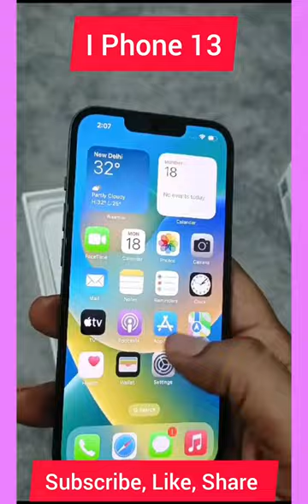New iPhone 13 |Unboxing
iPhone 14 -50K, iPhone 13 -40K Amazon and Flipkart Big Sale
iphone 14
iphone 13
iphone 15 vs 14 vs 13
iphone 15 vs iphone 14 iphone 15 vs iphone 13
iPhone 15 Vs iPhone 14 Vs iPhone 13
iphone 15
iphone 14
iphone 13
Topic Covered
iPhones buying tips
iPhone 13 flipkart
iPhone 11 Don't Buy iPhone 14 probelms
iPhone 14 offer flipkart
Why should your wait for Best deal on Big Billion day
sale
iPhone 13 Must Watch before you buy
iPhone 1 1 with A13 Bionic chipset
iphone 11 Everything You Need to Know before buy. Top 5 mistakes during iPhones purchase Flipkart

iPhone 13 After 1 year | Must Watch Before You Buy In Flipkart BBD Sale 2023

iPhones Price Drop after iPhone 15 Launch | Discontinued iPhones | iPhone 14 Pro Max, iPhone 12
introduction

01:17 iPhone 13 Series 01:34 iPhone 13 mini First Look

02:03 iPhone 13

02:40 iPhone 13 Pro

03:14 iPhone 13 Pro Max

03:38 iPhone 13 Series Box Content

04:00 iPhone 13 Series Camera Sensors

04:15 iPhone 13 Series Battery

04:28 iPhone 13 Series Frame 04:43 iPhone 13 Series Chipset

05:03 iPhone 13 Series Storage Variant

05:25 iPhone 13 Series Drop Test
iPhone 13 Series Unboxing & First Look

iPhone 13 Review in 2023? Still Worth it? Camera test | Battery test | Gaming | Display | Mohit Balani hey everyone,

n this video we are going to talk about iPhone 13 which was released in 2021 by apple. we are going to review this iPhone in terms of Performance, gaming, camera, battery, display and

5G.

we will start with 00:00 - intro,

00:44 Design and build,

01:47 - Display, 02:59 - Chipset,
iPhone 13 Review in 2023? is it worth? 5G, Gaming, Camera, Battery & Performance |

iPhone 13 in 2023 iPhone 13 review 2023

iPhone 13 camera in 2023

iPhone 13 hindi review

iPhone 13 in 2023 hindi

iPhone 13 after 1.5 years

iPhone 13 in 2023 | 5 Reasons You Should Know! | Based on iPhone 13 Long Term Review (HINDI)

This Video is regarding iPhone 13 Review after 1.5

Years and will tell you 5 reasons why you should buy iPhone 13 in 2023! Watch this video till end as I have discussed all the things that you need to know!

iPhone 14sale flipkart

iPhone 14 sale in india

Queries -

iphone 13 price 2023

iPhone 13 in Flipkart Big Billion Days 2023 iPhone 13 vs iPhone 14 in Flipkart BBD 2023

iPhone 14 in Flipkart BBD 2023

iPhone price in big billion day 2023 iPhone 14 plus price

Big Billion Days sale iPhone Buying Guide

big billion days date 2023 iphone 13 sale 2023

iphone 13 sale flipkart iPhone 14 sale price 2023

iphone 13 sale in india

iPhone 14 sale price flipkart iPhone 14sale flinkart
BBD sale iPhone 13 price is 41K... iPhone 13 vs iPhone 14 in Flipkart BBD 2023 | iPhone Buying Guide

This is flipkart BBD & Amazon Great Indian Festival Sale 2023 every iphone pricing with detailed comparison like iPhone 13 vs iPhone 14. I talked about iphone 11 price, iphone 12 price, iphone 13 price, iphone 14 price, iphone 14 plus price. all these prices and infromation are based on flipkart big billion days 2023 leak ...more
iPhone 12 and 13 Gaming Review

Apply for card and get discounts in BBD and Great Indian Festival Amazon sale 2023

iPhone 13 vs iPhone

14

iPhone 14 vs iPhone 13 in 2023

X

iPhone 13 vs iPhone 14 Camera

iPhone 13 vs iPhone 14 Performance

iPhone 14 vs iPhone 13 Battery Life

iPhone 13 vs 14 Comparison

iPhone 13 vs iPhone 14 in 2023 Mistake! (HINDI)

| Don't Make

This video is regarding iPhone 13 and iPhone 14 in 2023, which one should you buy at this time? The video includes everything like display, camera, battery life etc, so make sure to watch this vi...more
5 Reasons You need to Buy Apple iPhone 13

India

iPhone 13 After 1 Year | iPhone 13 Long term review | iPhone 13 In 2023 Buy Or Not?

Doston iPhone 13 ko mai 1 year se use kr raha hun to aise me iphone 13 ka mera 1 year ka user experience kaisa Raha wo maine is video me apse share kiya hai sath hi iphone 13 me achhi baten kya hai aur ...more
iPhone 13 After 1 Year | iPhone 13 Long term review